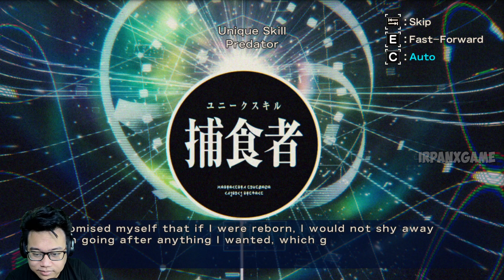New Game Tensura | That Time I Got Reincarnated as a Slime ISEKAI Chronicles - GAMEPLAY ( PC )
Siapa yang udah tau nih game ??